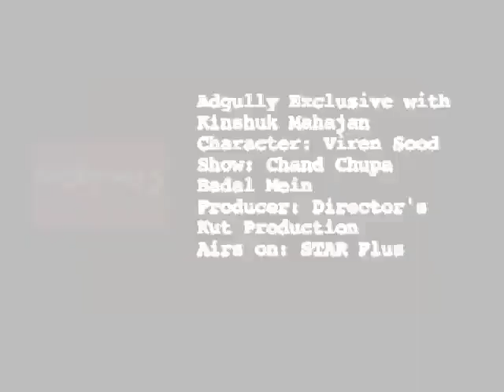Adgully Exclusive | In conversation with Kinshuk Mahajan (Viren of Chand Chupa Badal Mein)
About the actor:
Kinshuk Mahajan is an Indian actor and model, who appears in Indian soaps. His parents are Arun and Poonam Mahajan. He studied in Dehli Public School. He lives in Supreme Enclave in Delhi. He has grown very popular because of his role 'Ranvir' in Bidaai which is a very popular show on STAR Plus

About the show:
Chand Chupa Badal Mein is an Indian television drama-series that airs on STAR Plus. The series premiered on June 28, 2010 and airs every Monday - Friday at 8 pm. It tells the story of a young motherless middle-class girl (Nivedita) in Shimla who is shy with strangers and outsiders. Furthermore, it also tells the story of middle-class Indians who are struggling to grow within the emerging economy. Firstly show started with the love story of Nivedita (Neha Sargam) and Siddharth( Abhishek Tiwari) where the characters were introduced by veteran lyricist, poet Javed Akhtar. But later story demands the sidelining of Nivi-Sid track and Creatives introduces a New male lead Viren, who is devoid of love played by dashing and hand some Kinshuk Mahajan. This marked a complete U turn for the show which is in terms of popularity and TRP. Also it kickstart a lovestory where Nivedita will teach Viren what actually love and affection is